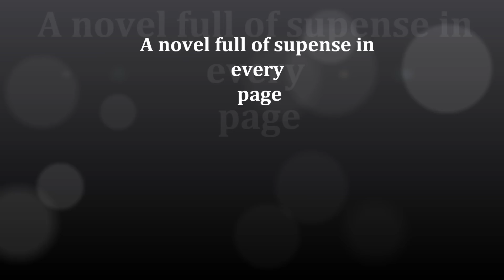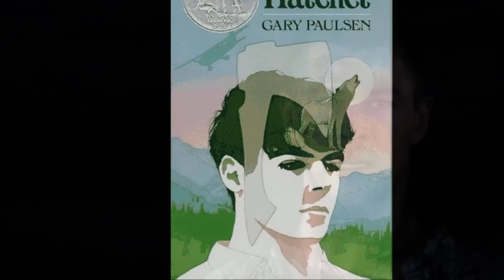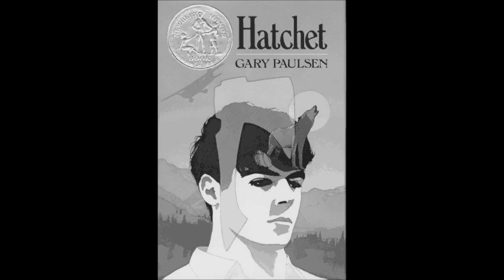Hatchet Book Trailer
Book- Hatchet by Gary Paulsen

Photos- Google Image Search Engine